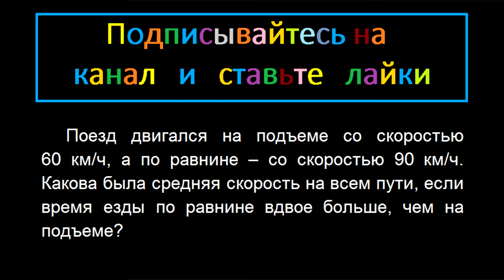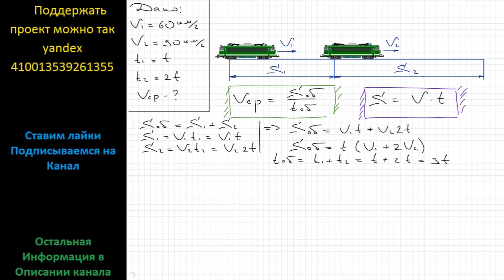Физика Поезд двигался на подъеме со скоростью 60 км/ч, а по равнине – со скоростью 90 км/ч. Какова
Физика Поезд двигался на подъеме со скоростью 60 км/ч, а по равнине – со скоростью 90 км/ч. Какова была средняя скорость на всем пути, если время езды по равнине вдвое больше, чем на подъеме?

Физика 9 Простейшие случаи неравномерного движения. Подробное решение.
Генденштейн 3,16